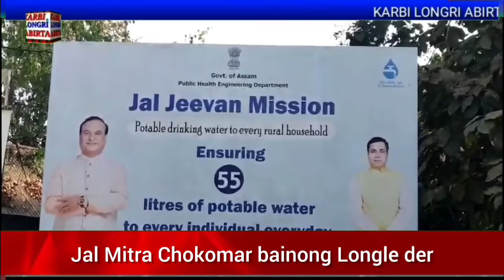Karbi Longri Abirta Mar.11